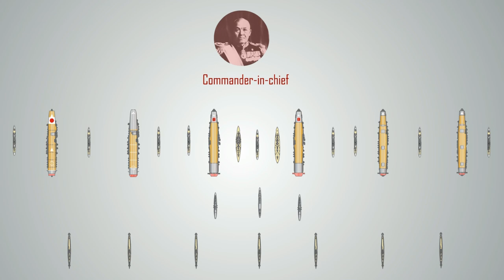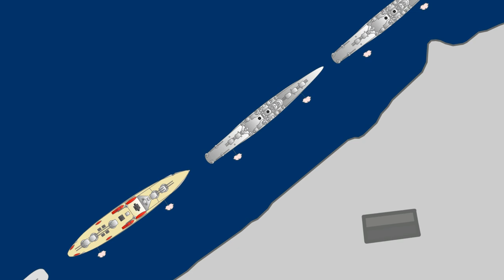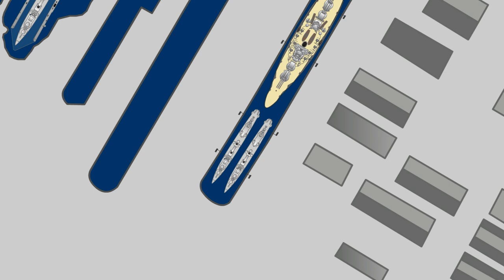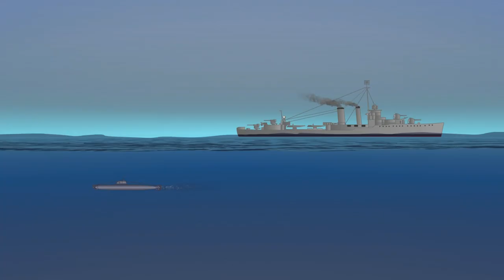My First Animated Documentary on The Attack on Pearl Harbor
December 7, 1941. The Attack on Pearl Harbor was a surprise raid by the Imperial Japanese Navy Air Service upon the United States (a neutral country at the time) against the naval base at Pearl Harbor.

If you haven't seen it yet, we've re-uploaded it, we've made a few mistakes with the map of Europe because this was our first animation.